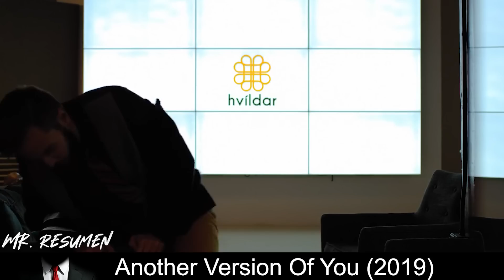Un Hombre Viaja a Través de Universos Paralelos para Encontrar Novia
🍿 Diggsy conoce a un extraño que le da una llave a universos paralelos donde no solo puede existir otra versión de la chica de sus sueños, sino donde uno de ellos podría amarlo de vuelta.